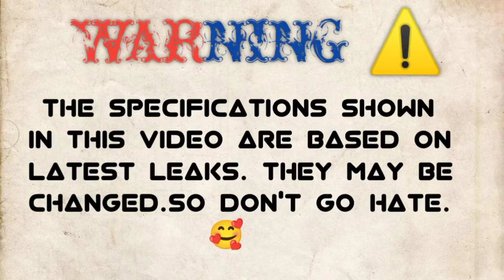VIVO x80 PRO PLUS vs HONOR MAGIC 4 ULTIMATE🔴 Comparison || Camera Test || PUBG Test || Battery